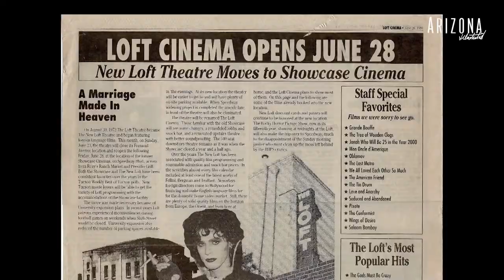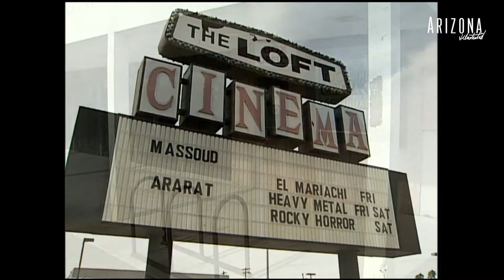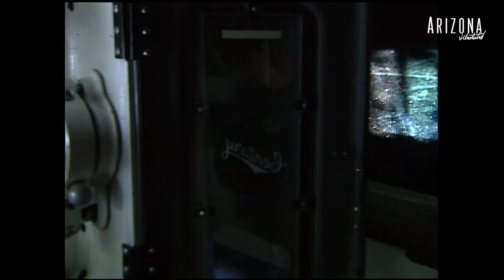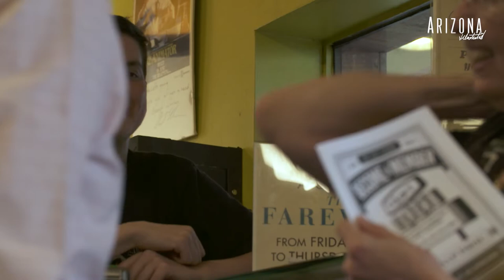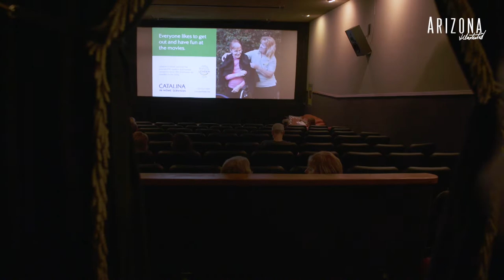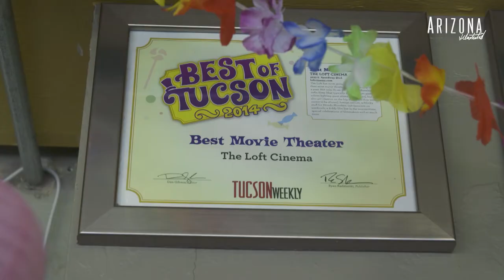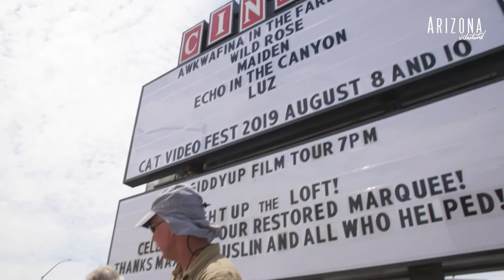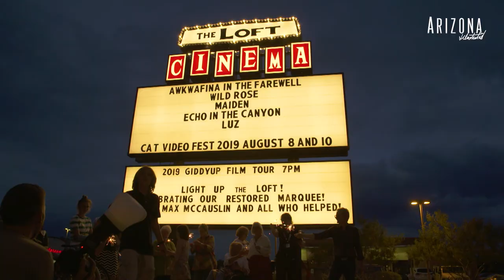The Loft Cinema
The Loft Cinema is a much-beloved cornerstone of the Tucson community. The internationally-recognized independent film house brings together a multigenerational gathering of cinephiles and art lovers around one common passion, movies.

Producer/Editor: Vanessa Barchfield
Videographer/Editor: Nate Huffman
Videographer: Martin Rubio, Steve Riggs, Gage Judd